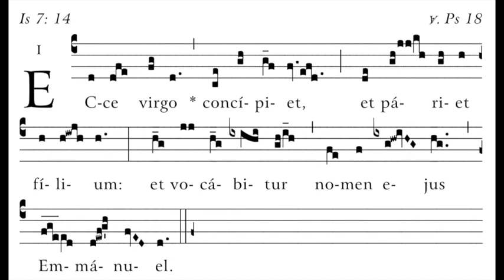Ecce Virgo - Communio for Advent IV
Ecce Virgo - Gregorian chant Communio for Advent IV

English translation: “Behold, the virgin shall conceive and bear a son, and shall call his name Emmanuel.”

Live recording from a liturgy, sung by Angela Marie Rocchio

Join me via Zoom and learn to sing chant!